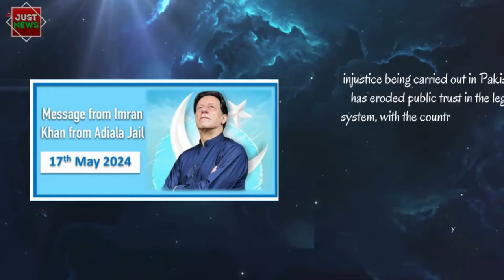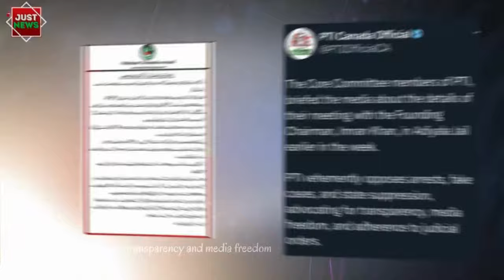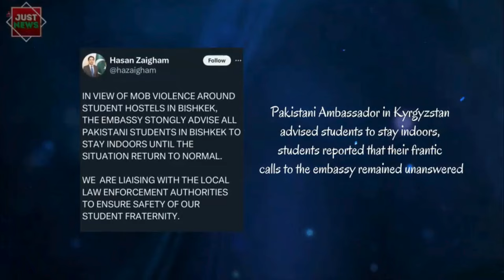Pakistan Global | Top News Stories I May 18th, 2024